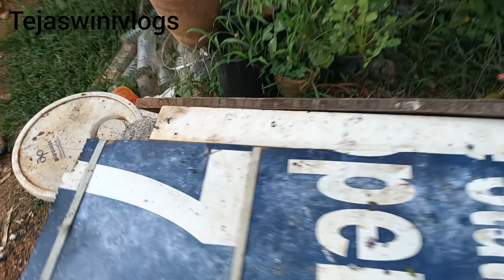ಎಷ್ಟು ಚಂದ ನೋಡಿ ಈ ತೋಟ,ಸುಂದರವಾದ ಕೈ ತೋಟ,ಸ್ವಲ್ಪ ಜಾಗ ಇದ್ದರೆ ಸಾಕು ನೀವು ಈ ತರಹದ ಕೈ ತೋಟ ಮಾಡಬಹುದು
ಎಷ್ಟು ಚಂದ ನೋಡಿ ಈ ತೋಟ,ಸುಂದರವಾದ ಕೈ ತೋಟ,ಸ್ವಲ್ಪ ಜಾಗ ಇದ್ದರೆ ಸಾಕು ನೀವು ಈ ತರಹದ ಕೈ ತೋಟ ಮಾಡಬಹುದu#youtube  Kannada short#kannada youtube channel#kannadathi#kannadavlogs#kannada cooking channel#shorts#vlogs#youtube#
Puliyogare#chithranna#maavinakaayi chithranna#rasayana#channa masala#sambar recipes#shavige paayasa#rasam#rice bath palak rice tamoto bath tamoto rice ghee rice molake kaalina  sambar #krishibaduku